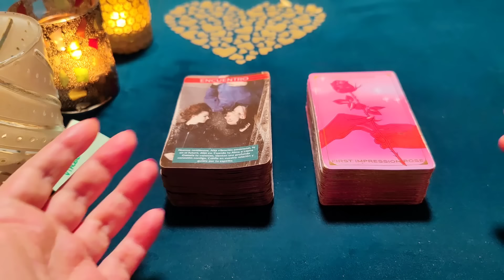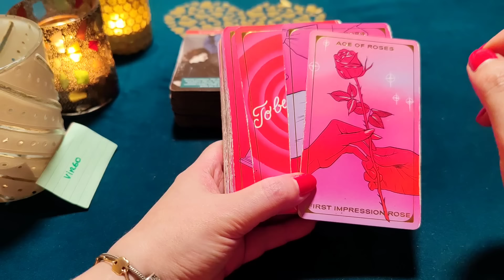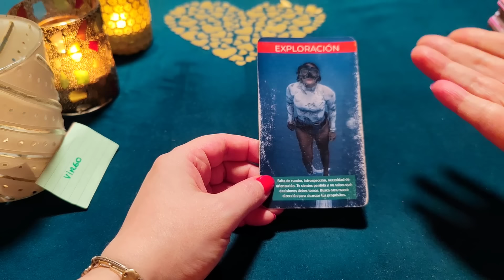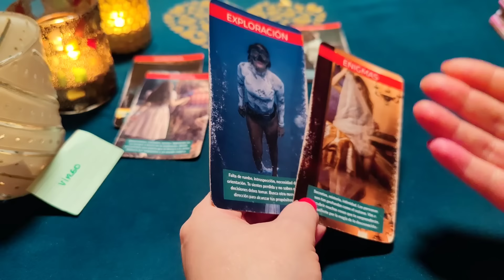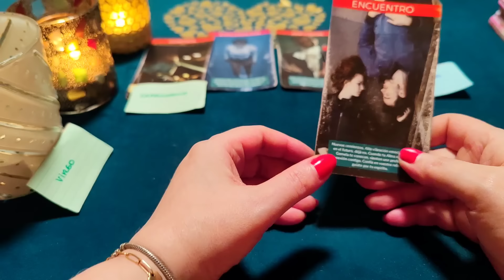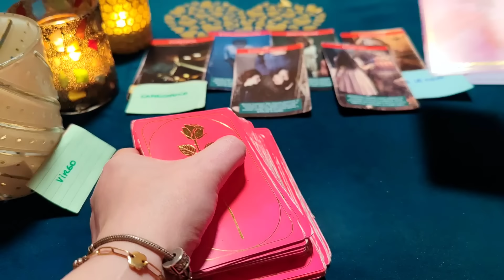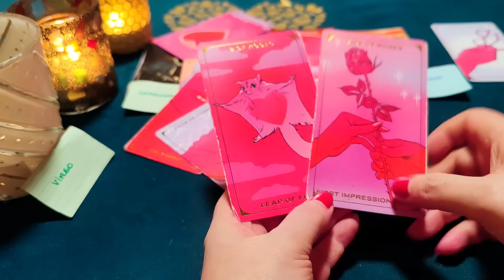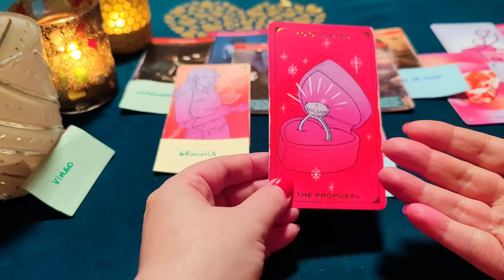VIRGO ♍ SUEÑO QUE HACEMOS EL AMOR COMO NOVIOS💍‼️😱HORÓSCOPO VIRGO AMOR ENERO 2024❤️